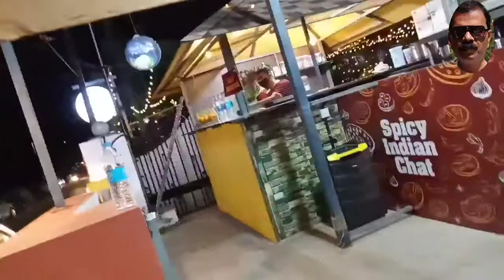PAYYAMBALAM BEACH NIGHT LIFE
PAYAMBALALAM BEACH NIGHT LIFE